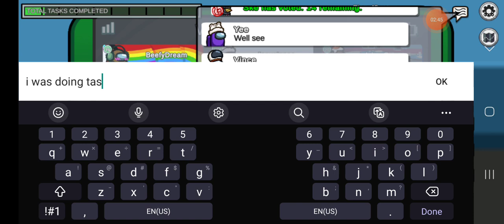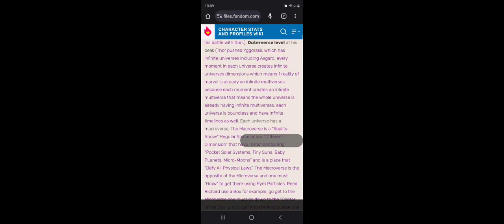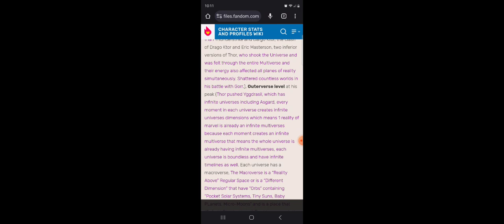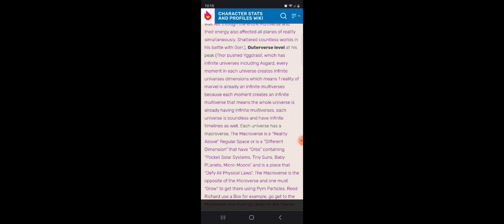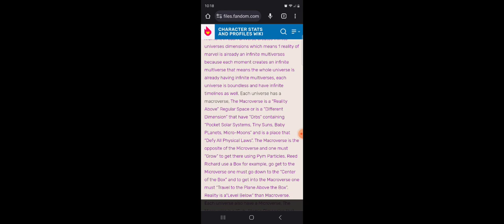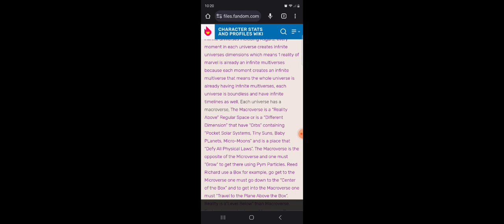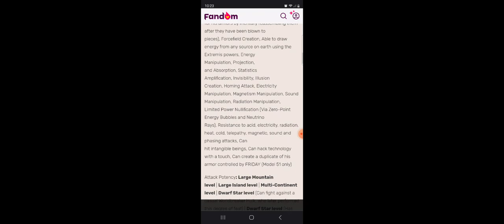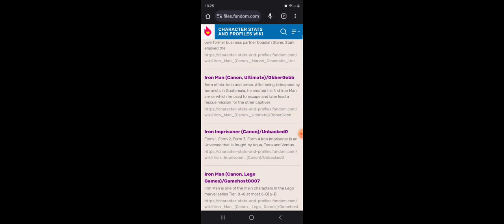scaling alan becker stick figures+ marvel vs dc.